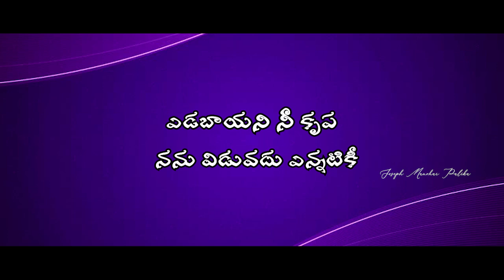ఎడబాయని నీ కృప || Yedabaayani ne krupa||KRUPA MINISTRIES song||దైవ.మాథ్యూస్ గారి గీతము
Credits to KRUPA MINISTRIES,GUNTUR,
Pastor..Matthews garu creator of this song

Praise the LORD 🙏 Welcome to
Joseph Manohar Palika YouTube channel.

📝song lyrics

ఎడబాయని నీ కృప
నను విడువదు ఎన్నటికీ (2)
యేసయ్యా నీ ప్రేమానురాగం
నను కాయును అనుక్షణం (2)      ||ఎడబాయని||

శోకపు లోయలలో  కష్టాల కడగండ్లలో
కడలేని కడలిలో నిరాశ నిసృహలో (2)
అర్ధమేకాని ఈ జీవితం
ఇక వ్యర్థమని నేననుకొనగా (2)
కృపా కనికరముగల దేవా
నా కష్టాల కడలిని దాటించితివి (2)      ||ఎడబాయని||

విశ్వాస పోరాటములో ఎదురాయె శోధనలు
లోకాశల అలజడిలో సడలితి విశ్వాసములో (2)
దుష్టుల క్షేమమునే చూచి
ఇక నీతి వ్యర్థమని అనుకొనగా (2)
దీర్ఘశాంతముగల దేవా
నా చేయి విడువక నడిపించితివి (2)      ||ఎడబాయని||

నీ సేవలో ఎదురైన ఎన్నో సమస్యలలో
నా బలమును చూచుకొని నిరాశ చెందితిని (2)
భారమైన ఈ సేవను
ఇక చేయలేనని అనుకొనగా (2)
ప్రధాన యాజకుడా యేసు
నీ అనుభవాలతో బలపరిచితివి (2)      ||ఎడబాయని||

Yedabaayani ne krupa/kamalakarbsongs/
Nanu/Viduvadhu/yennatiki/yesayya nee premanuragam/ Old Zion song/seeyonu geetamulu/ siluva geetalu/ Goodfriday song/ A.r. Stevenson songs/Steevensong/Symphony Gospel Ministries/Jeeva swaralu/seeyonu geetamu/Old Christian song/Zion songs/Hebrone songs/
Naa kanula vembadi kanneru/ raaneeyaka/Naa mukamulo dukhame undaneeyaka/latest worship songs/ latest Christian songs/worship songs/seeyonu geetamu/Zion songs/Viduvavu nannika ennadainani/padipokunda kache Rakshaka/Balire yentha madhuramo yesuni naama sudha song /seeyonu geetamulu/Balire yentha madhuramo yesuni naama sudha song/vandanamoo/Raja babu garu songs/Praise songs/ worship song/Gaali samudhrapu alalaku nenu song /old Christian spiritual songs
Hosanna Ministries Song/ Rajababu gari songs/ Hosanna ministries song/ Joseph Manohar Palika/ Yesu arakthamu/ Victorious song/
/spiritual worship song/Eguruchunnadhi vijayapathakam song /Yesu rakathame ma jeana vijayam/Eguruchunnadhi vijayapathakam/spiritual worship song/joseph/ manohar/ Bible videos/ Latest telugu videos/ Christ love/ Truth/ Jesus love/Greatness of GOD/ LORD GOD/ Everlastlasting love/ Everlasting life/ God telling story/ God revelation/ Blessing behind the struggle/ telugu christian songs/ latest Telugu Christian songs/ raja/ babu/ garu/ Joseph Manohar palika/ stories and short videos/ Telugu worship songs/ worship songs/ latest worship songs/ stuthi paatalu/ aaradhana geetamulu/ Christian songs/ Christian messages/ Bible messages/ life changing testimonies/ Telugu Christian messages/Yedabayani nee krupa/Nanu viduvadhu ennatiki/Yedabayani ne krupasong/christian melody songs/ heart touching song/ songs of Zion/Zion songs